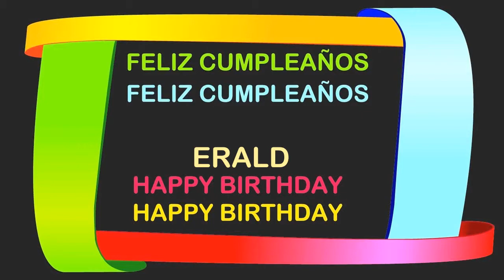Erald Birthday Postcards & Postales